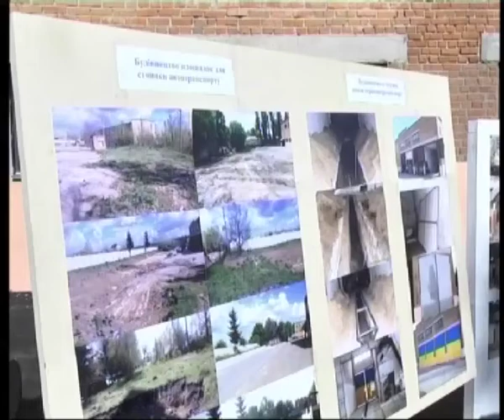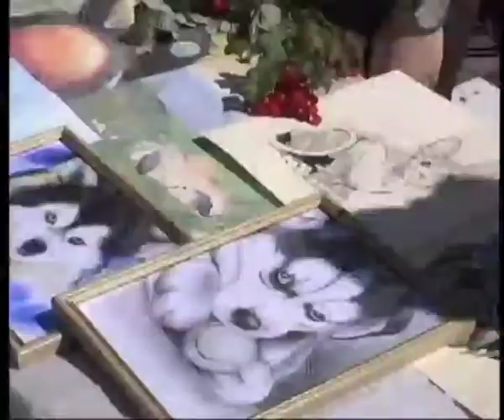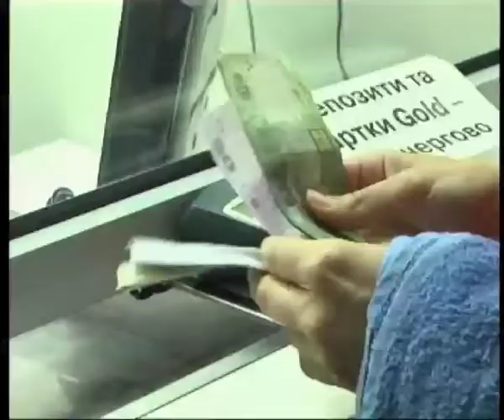Телеканал ВІТА Новини 2014-09-08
Замість занедбаних майстерень – потужний автопарк
Земля – родинам
Без документів – до Криму зась
Як стати благодійником
Медики проти працівників міської ради
Айс бакет челлендж - дійшов до журналістів «ВІТИ»…